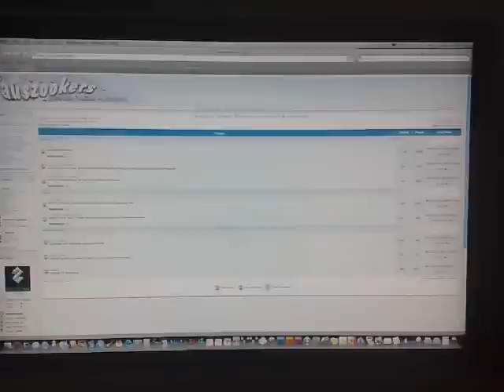Extended Display on 24" iMac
Who Hooo. Bought a 20" BenQ Wide Screen LCD Display and then an Apple Mini DVI/VGA Adaptor.
Now I have more screen 'real estate' to play (err work) on.